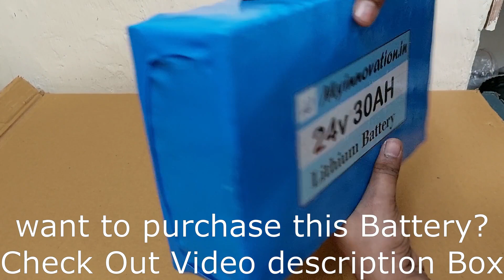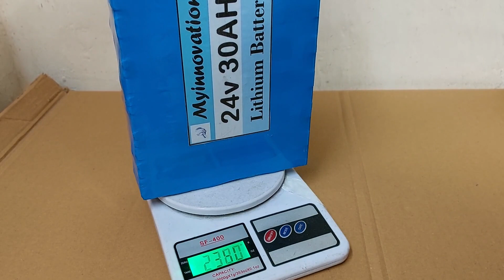80km Mileage 720wah E Cycle Battery 24v 30ah battery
this is a big Battery can provide you 80 km mileage on a single run. Its for 24v e cycle kit of 250 watts or 350 watts motor.